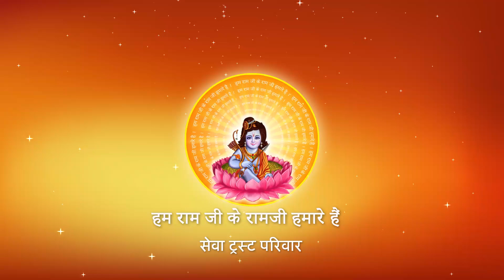हमारी आत्मा को झकझोर कर कौन जगाता है ? I Pujya Prembhushanji Maharaj I Agra I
Katha Summary:
हमारी आत्मा को झकझोर कर कौन जगाता है ?  Agra katha
Pujyashri’s Ram Katha in Agra

II*II*II*II*II*II*II*II*II*II*II*II*II*II*II*II*II*II*II*II*II*II*II*II*II*II*II*II*II*II*II*II*II*II*II*II*II*II*II*II*II*II*II*II*II*II